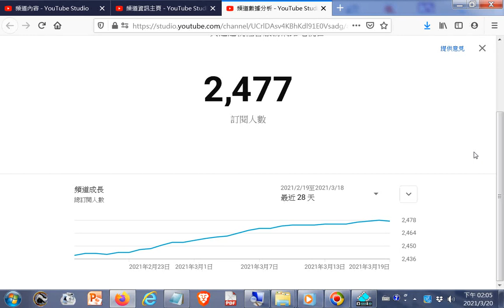訂閱人數2477_TKT-TV一貫道道親社會服務網路電視台20210319